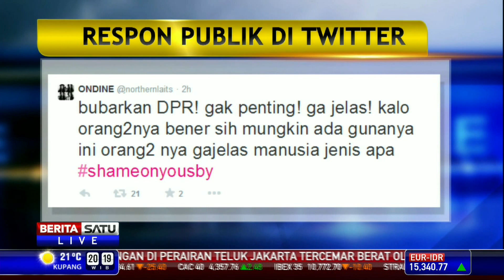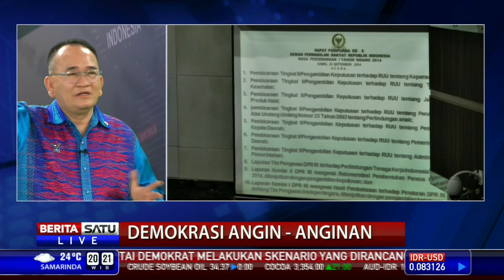The Headlines: Demokrasi Angin-Anginan # 2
Akhir kisah polemik tentang mekanisme pemilihan kepala daerah berakhir dramatis. Dalam Rapat Paripurna yang berlangsung maraton hingga Jumat (25/9/2014) dinihari, Parlemen mengembalikan pilkada lewat DPRD. The Headlines kali ini mengangkat tema "Demokrasi Angin-Anginan" bersama Ruhut Sitompul dari Fraksi Partai Demokrat dan J. Kristiadi, peneliti CSIS. Hadir pula panelis Don Bosco Selamun, Pemimpin Redaksi Beritasatu News Channel dan Burhanuddin Muhtadi, Direktur Eksekutif Indikator Politik Indonesia.

Facebook.com/BeritaSatuTV
Youtube.com/BeritaSatu